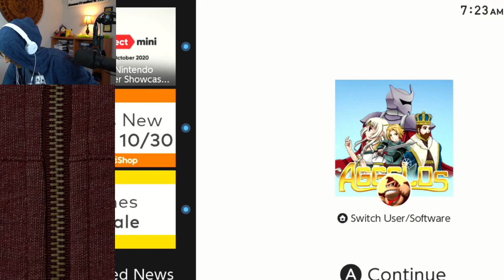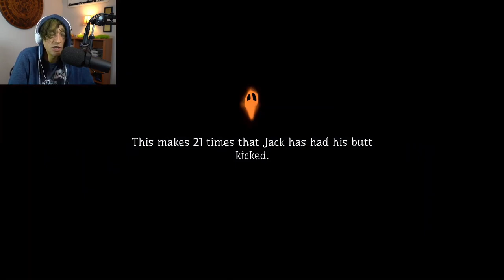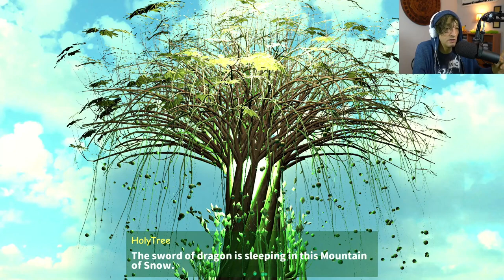Kyle Bosman Plays Final Sword 04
The one before the last one.